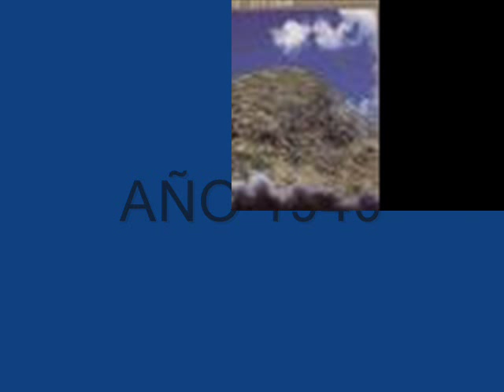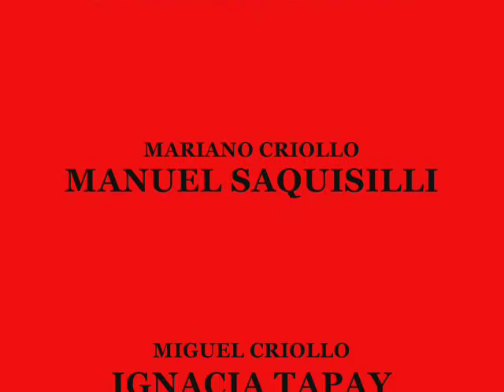CONDOR PUÑUNA NARIZ DEL DIABLO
COMUNIDAD DE NIZAG CANTON ALAUSI